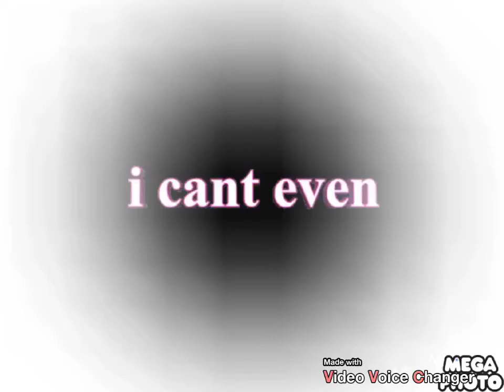I cant even Original in O Major